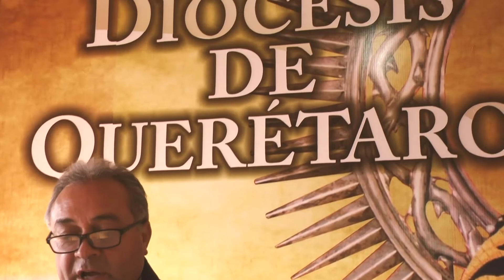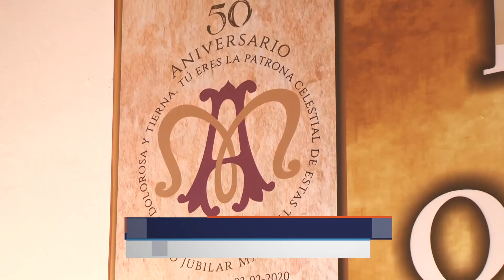PRESTACIONES PARA PERSONAS QUE TRABAJAN DENTRO DE LA IGLESIA.